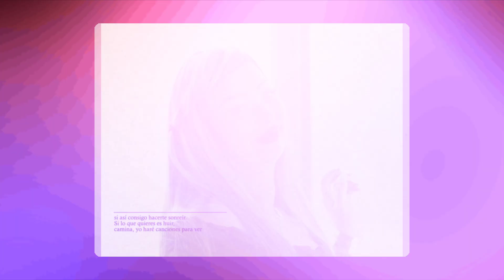Cheba Warda charlomati 2022 ya Omri cabriha (على عجلة ديها)© succès tiktok avec Kader zakzok Live